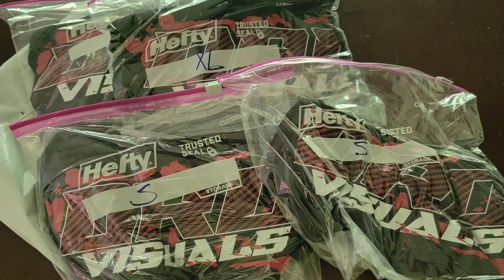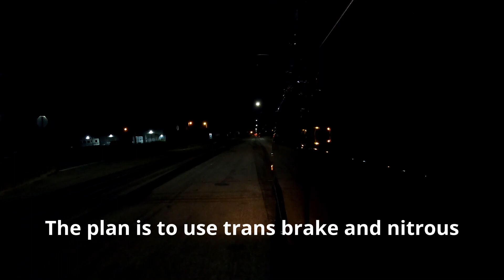Let's Go Street Racing!!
Follow along as we spend weeks of testing and learning what it takes to get a roll-race turbo Malibu, a radial prep turbo Trans Am, an AWD twin turbo Foxbody Mustang, a nitrous Coyote F150 and a big block nitrous Van ready for a street race shootout.